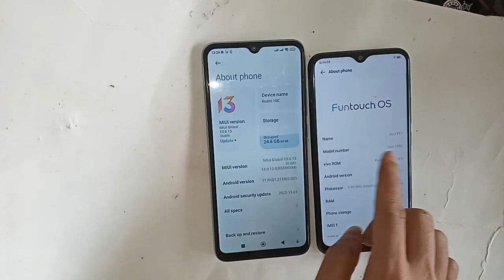Redmi vs Vivo Speed Test // Old phone